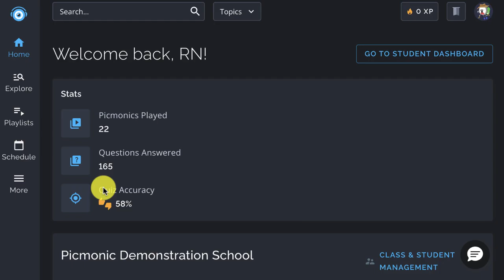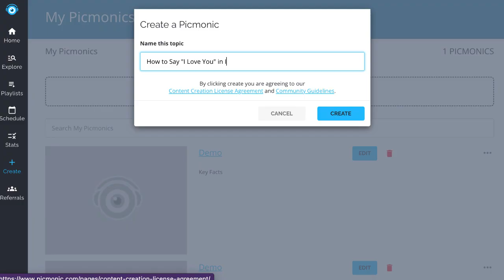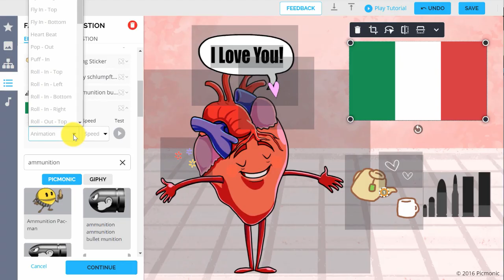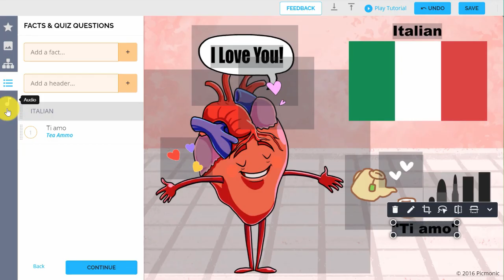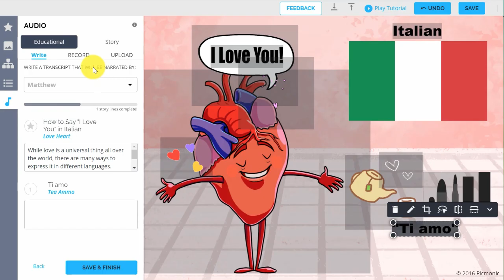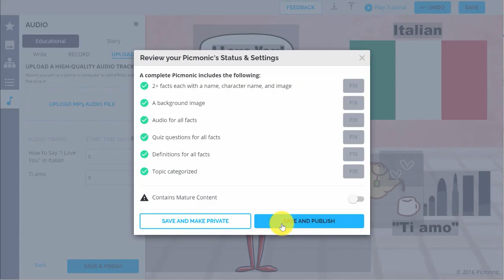The Picmonic Creator Tutorial (for Picmonic V2)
Watch as we explain how to use the Picmonic Creator (Updated for V2), so you can create those long-term memories for anything and ace every exam!

Picmonic turns the information you need to know in nursing and medical school into unforgettable images and stories that are scientifically proven to increase memory retention! Join over 125,000 nursing and medical students using Picmonic’s Visual Learning Community to study and learn more effectively in less time. Picmonic is research proven to increase test scores by 50% and long-term memory retention by 331%

Picmonic for Nursing has you covered for your classes and the NCLEX® with subjects including Fundamentals, Pharmacology, Med-Surg, Anatomy, Physiology, Pediatrics, Obstetrics, Psychiatric, and more!.

Picmonic for Medicine has you covered for USMLE Step 1 and Step 2 CK, with subjects including  Pathology, Pharmacology, Microbiology, Biochemistry, Psychiatry, Anatomy, Physiology, Epidemiology, and more!